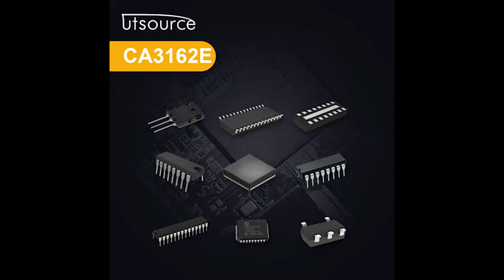CA3162E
Features
•  Dual Slope A/D Conversion
•  Multiplexed BCD Display
•  Ultra Stable Internal Band Gap Voltage Reference
•  Capable of Reading 99mV Below Ground with SingleSupply
•  Differential Input
•  Internal Timing - No External Clock Required
•  Choice of Low Speed (4Hz) or High Speed (96Hz)Conversion Rate
•  “Hold” Inhibits Conversion but Maintains Delay
•  Overrange Indication
    -  “EEE” for Reading Greater than +999mV,  “-”  for Reading More Negative than -99mV When Used With CA3161E
•  Extended Temperature Range Version Available

Description
The CA3162E and CA3162AE are I2L monolithic A/D converters  that provide a 3 digit multiplexed BCD output. They are used with the CA3161E BCD-to-Seven-Segment Decoder/Driver and a minimum of external parts to implement a complete 3-digit display. The CA3162AE is identical to the CA3162E except for an extended operating temperature range.
The CA3161E is described in the Display Drivers section of this data book.